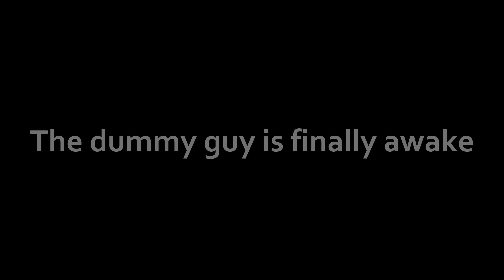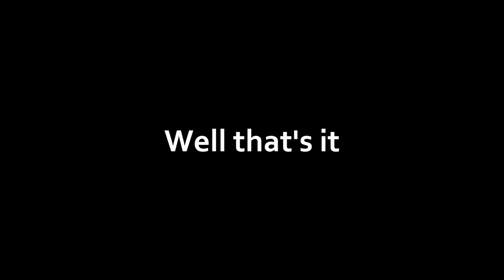( AUT ) The dummy revenge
Brain??? We don't need that

- Broly user